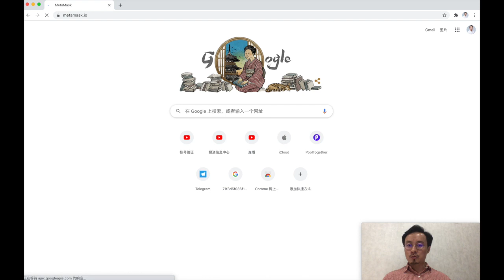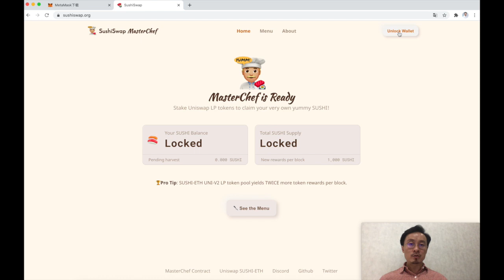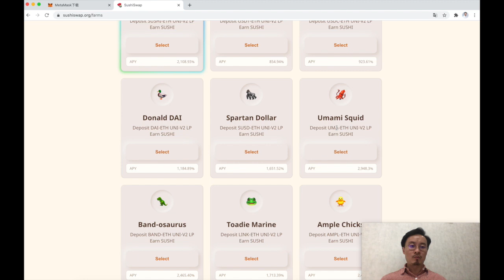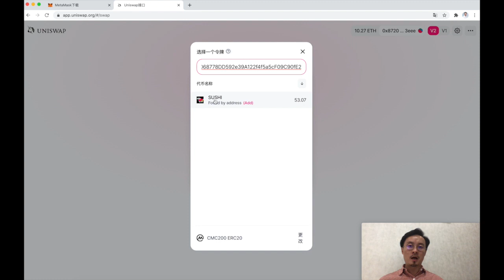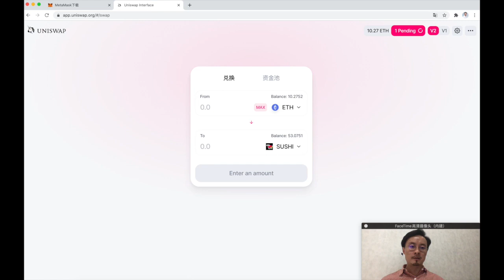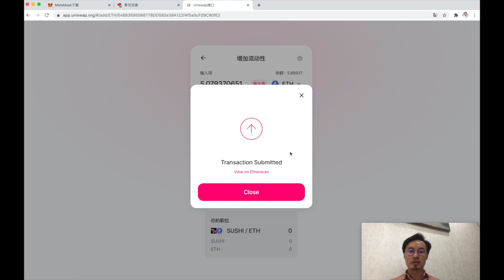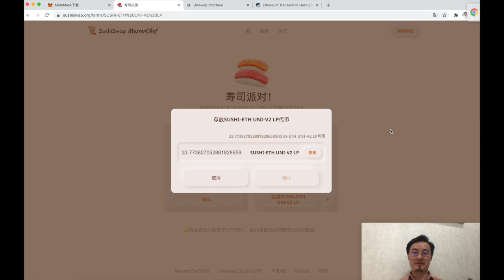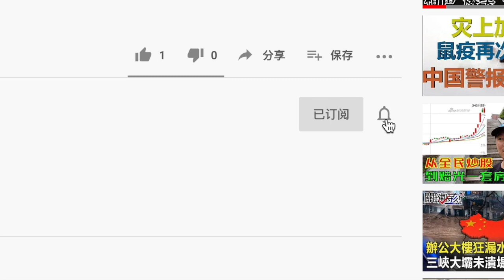如何用DEFI的赚取固定收益？玩转DEFI傻瓜教程！20200902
DEFI这么火，你尝过它的味道吗？快来咬一口，看看去中心化是甜还是酸！
以下是视频会用到的相关网址
Sushi合约地址：
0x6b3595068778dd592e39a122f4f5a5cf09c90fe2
一：   需要你会的技能，第一个需要你会科学上网   用谷歌浏览器   这个呢你需要跟我个人联系，因为这个东西，我给你推荐一个程序员朋友，它可以有偿帮你设置 电脑以及手机的一些参数，帮你解决第一个难题。
二： 你需要会使用并且下载一个 metamask 钱包，这个电脑版的以太坊钱包，也非常好用

    为什么给你用这个defi举例子呢，刚出来的8月28刚刚出来的，前10天可以多挖10倍的代币

  提供流动性

六：有一部分的以太坊，至少有0.5个左右，会买币

进群加微信：11411442
微信公众号：陛链何在